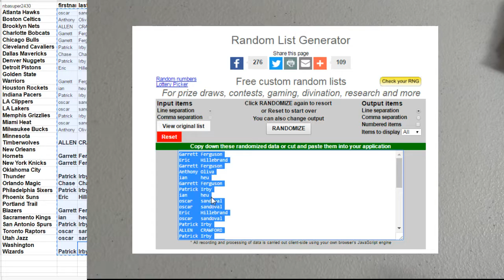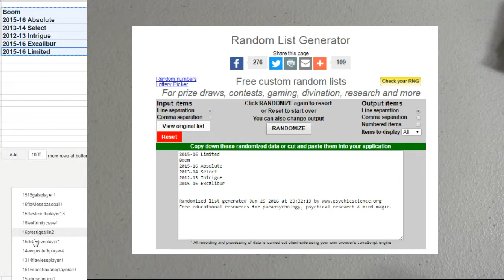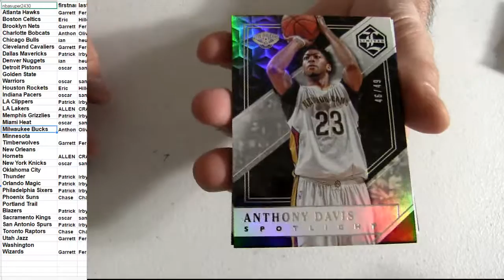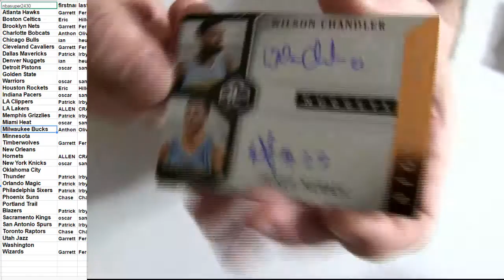NBA #2466 2015 16 Limited